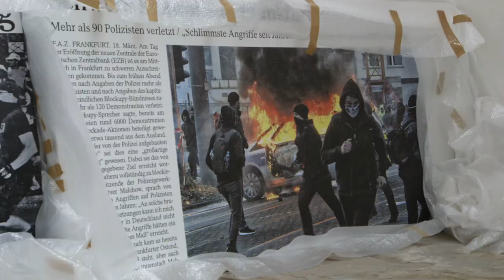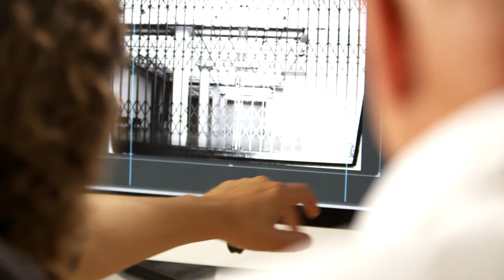Being Olaf Metzel – Trailer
BEING OLAF METZEL
A film by Florian Waldvogel and Bernd Schöppner

The German sculptor, Olaf Metzel, is one of the most significant artists of our time. His sculpture „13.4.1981“ immediately made his name at the end of the 1980s when he exhibited at the documenta. Since then, his work has been shown all over the world. Filmmaker Bernd Schöppner and Florian Waldvogel spent three years in the company of this „agent provocateur“, documenting his life and work. From ever-shifting perspectives, the artist allows us a privileged insight into the creative process. We witness how Metzel thinks, how he views and evaluates his work, how he communicates  with it, how he considers, bides his time, casts aside, reworks, sometimes also destroys and starts again. We are shown the genesis of a work of art, from the idea, the first sketches and the construction to the exhibition. In addition, Metzel, born 1952, talks about his childhood in early years of Berlin. Many of those who know him add their comments and opinions.